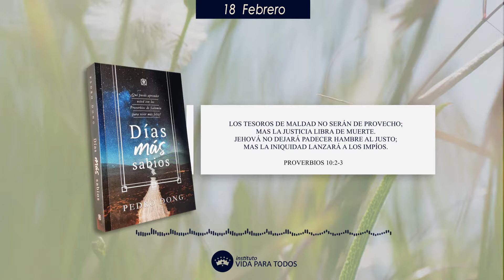¡La justicia libra de la muerte! I 18 febrero I Días más sabios I Pedro Dong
Días más sabios.

Con la publicación de Días más sabios, nuestra intención es
contribuir para que los hijos de Dios adquieran la habilidad para
entender las palabras de sabiduría contenidas en las Sagradas Escrituras
y, además, sepan cómo proceder en su día a día, apoyados por ella. El
deseo es que todos tengan acceso a la prudencia y los jóvenes adquieran
un conocimiento saludable y tengan cordura. Espero que esta modesta
iniciativa pueda colaborar con el crecimiento espiritual de los cristianos,
con la edificación de la iglesia, y contribuir para la venida del reino de